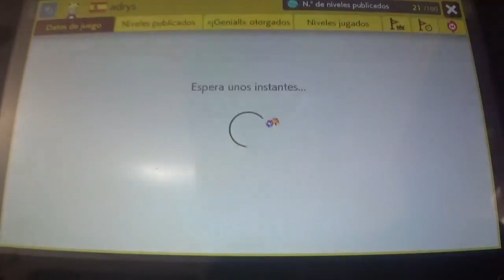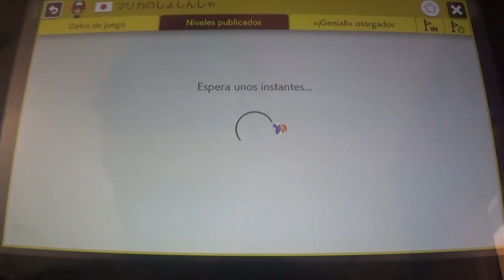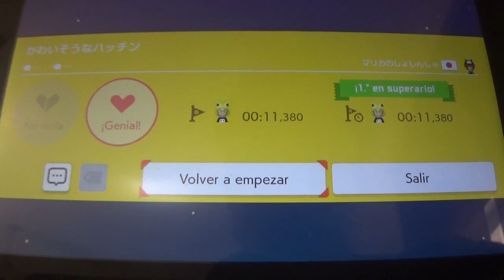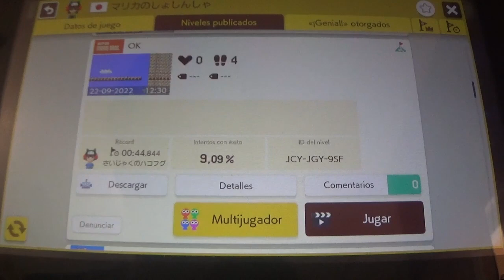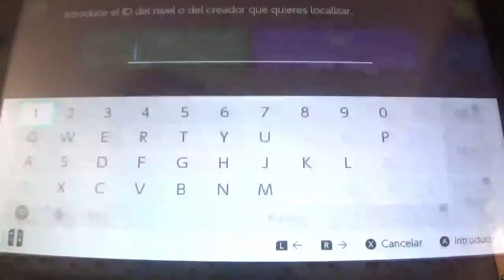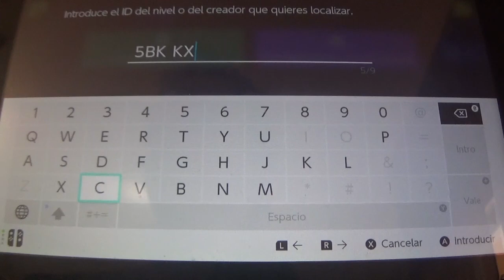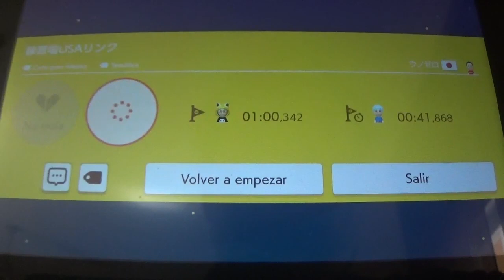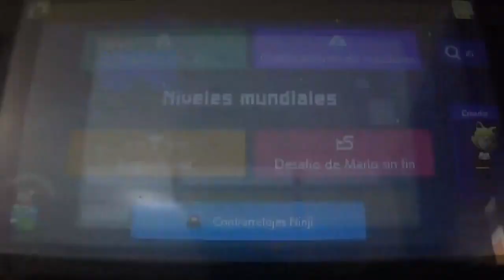Viernes de Super Mario Maker 2 --- La Isla de las MarioTentaciones: 5 Luces de la Tentación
PRUEBA LA ISLA DE LAS MARIOTENTACIONES: 5 LUCES DE LA TENTACION EN SMM2 CON EL CÓDIGO N9C-2MY-LHG
Las MarioTentaciones vuelven a adrianstiles con un nuevo Viernes de Super Mario Maker 2 especial donde os muestro mi más reciente nivel de SMM2: La Isla de las MarioTentaciones: 5 Luces de la Tentación, un nivel con 5 desafios de elevada dificultad e intensidad alta con los que lo pasareis bien. Espero que os guste.